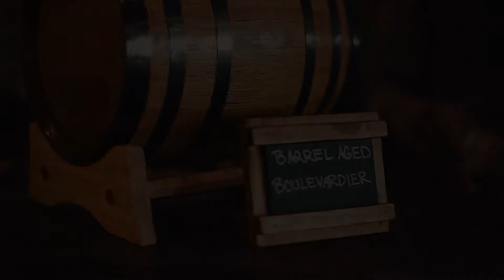Strong Waters Barrels | StrongWatersBar.com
StrongWatersBar.com

At Strong Waters Craft Cocktails & Kitchen, we specialize in a "Farm to Shaker" approach to our handcrafted cocktails - which includes our barrels. Come in today and let us create a signature cocktail just for you, like our Barrel Aged Boulevardier!